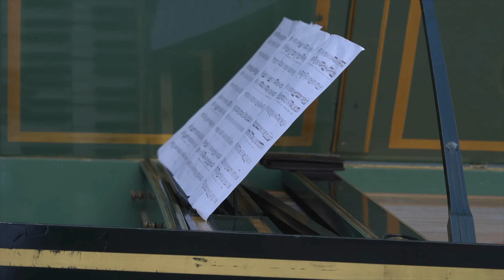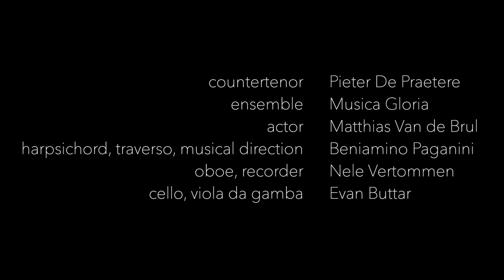Baroque Sessions - Pieter De Praetere & Musica Gloria (promo clip)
The Baroque Sessions
Purcell - Händel - Telemann

This program premiered and toured during the summer of 2020, when small scaled concerts were possible for the first time since the March 2020 Corona pandemic.

A heart warming recital with countertenor Pieter De Praetere and Musica Gloria. A beautiful selection of music by baroque composers Henry Purcell, G.F. Händel and G.P. Telemann. Actor Matthias Vande Brul acts his heart out as the enthusiastic narrator, bringing stories and poems of old and new.

Do you wish to book this program? Looking for more information?

Baroque Sessions
Beniamino Paganini - musical direction, harpsichord, traverso
Pieter De Praetere - Countertenor
Musica Gloria - Ensemble
Nele Vertommen - Oboe, recorder
Evan Buttar - cello, viola da gamba
Matthias Vande Brul - actor, narrator

Sound, Image, Editing by Arno Synaeve
Thanks to Quatre Mains Klaviercentrum Gent